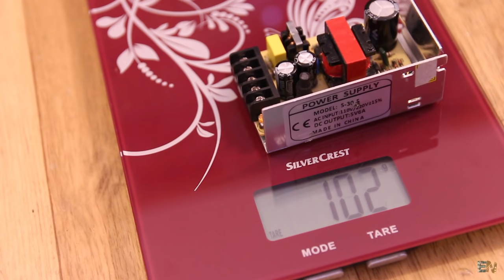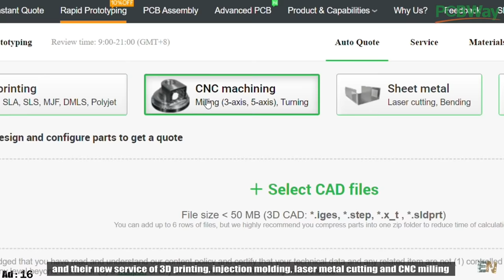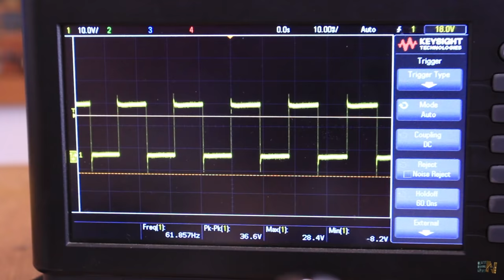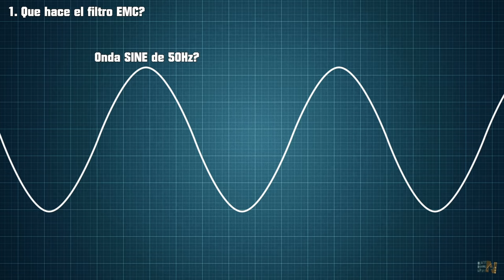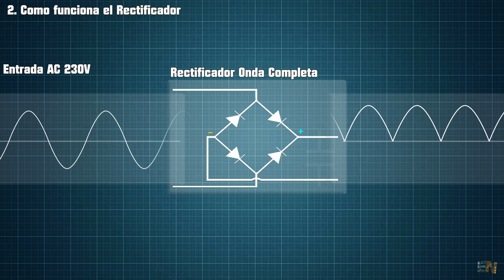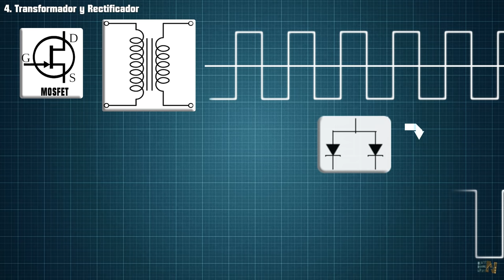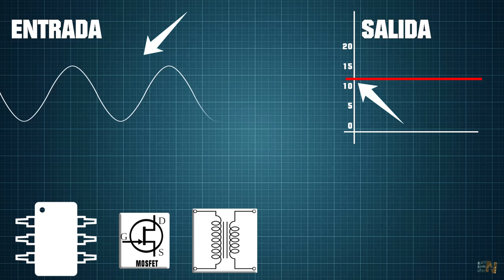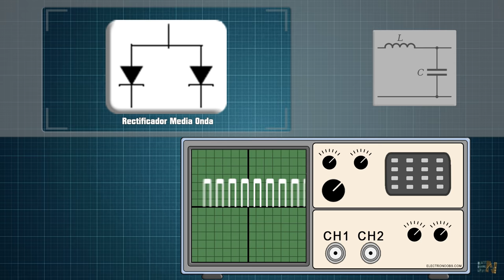Fuentes Conmutadas vs Fuentes Lineales | Como funciona una SMPS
🔥Aprende cómo funciona la fuente de alimentación conmutada, los componentes que tenemos y qué hará cada uno en el circuito. Filtro de protección y EMC, puente rectificador completo, filtro primario, MOSFET de potencia, transformador y filtro secundario.